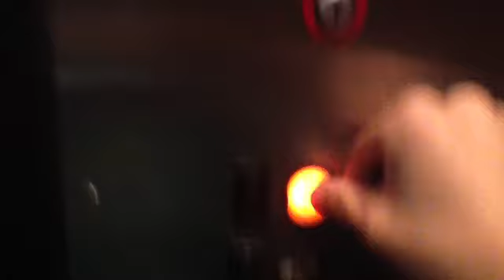Elevator 6620 office building